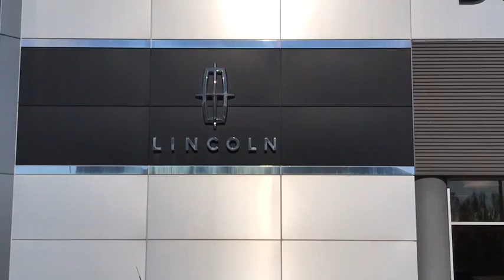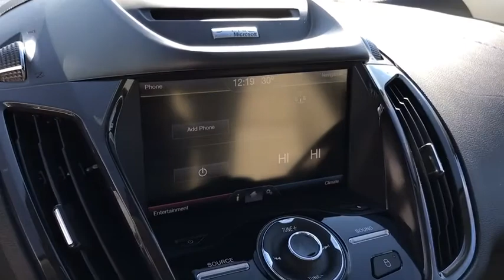2014 Ford Escape Lancaster, Delaware, Columbus, Powell, Dublin, OH C19196A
WHITE PLATINUM  2014 Ford Escape available in Lancaster, Ohio at Bob Boyd Lincoln of Columbus. Servicing the Delaware, Columbus, Powell, Dublin, OH area.
2014 Ford Escape FWD 4dr Titanium - Stock#: C19196A - VIN#: 1FMCU0J9XEUB26618

2445 Billingsley Rd.

***ONE OWNER***TITANIUM*** This 2014 Ford Escape Titanium is a versatile crossover vehicle! It has the 2.0L Ecoboost engine, and features such as leather interior, heated seats, navigation, rear camera, 19 alloy wheels, and more! ...The reason most people continue to purchase vehicles at Bob-Boyd, is the quality of our product. Also, please note, we take great care to keep our listings up to date, however our inventory changes daily and not all inventory is online. If you do not see what you are looking for, then please call. We look forward to providing you with excellent customer service and welcoming you as a Bob Boyd Lincoln of Columbus client. Bob-Boyd Lincoln is now the premier Lincoln Dealer serving Central Ohio. To better serve you, we have moved to northwest Columbus near Sawmill & I270! Vehicle Price may not reflect any dealer installed or additional aftermarket items added to this vehicle.